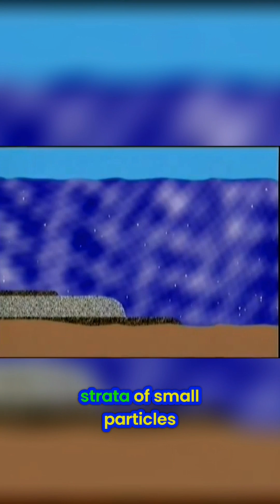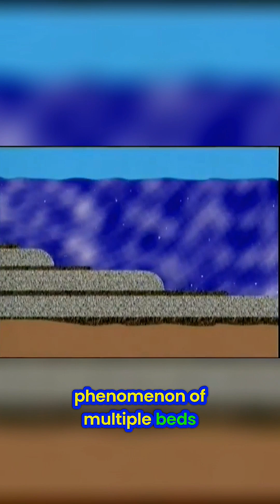Layers Form Sideways?! Superposition Principle SHATTERED!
See horizontal sediment layers defy superposition! Witness layers forming at the same time, challenging traditional geology. A mind-bending demonstration of earth science in action.